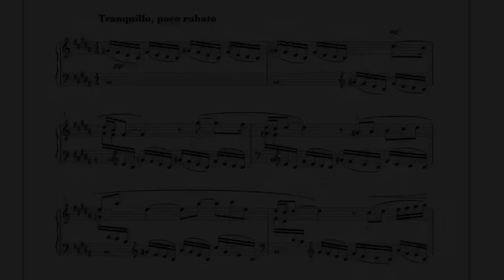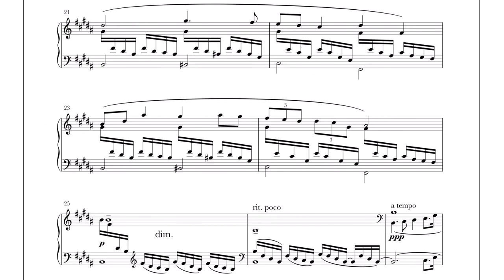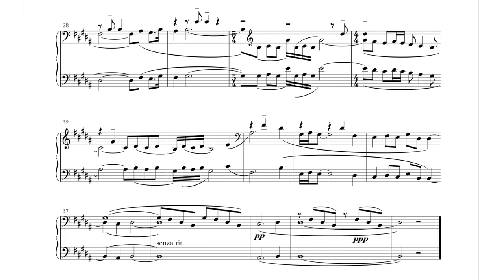I. Lushpa Prelude 4 H-dur